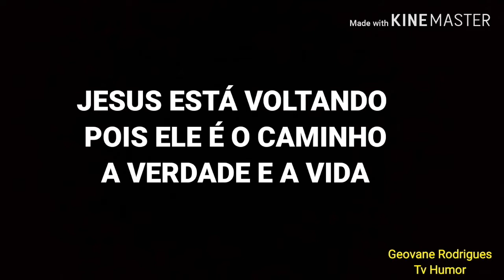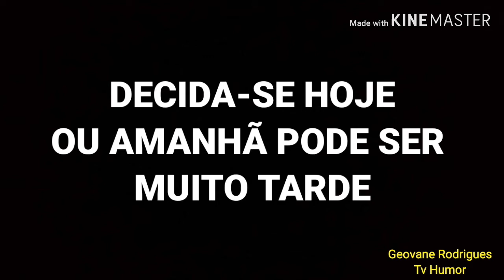AS TROMBETAS VÃO TOCAR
Comenta ai sua sugestão de vídeo
Obrigado a todos os novos inscritos no canal tamo junto galera Obrigado a todos ( as )